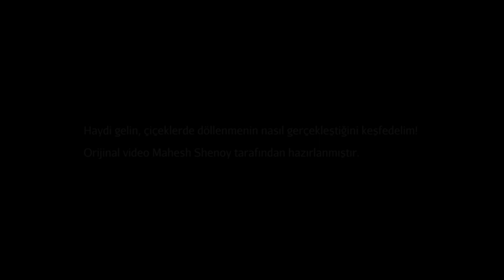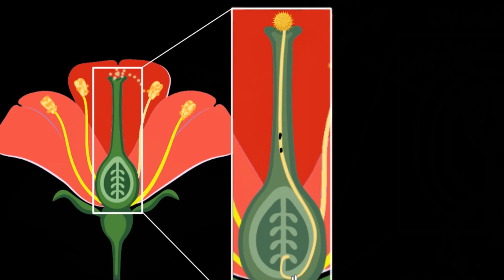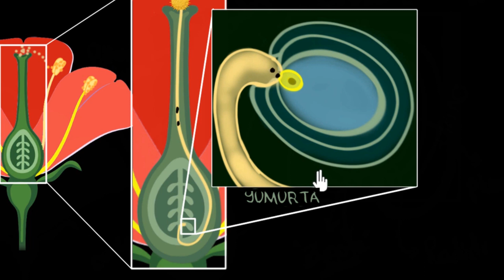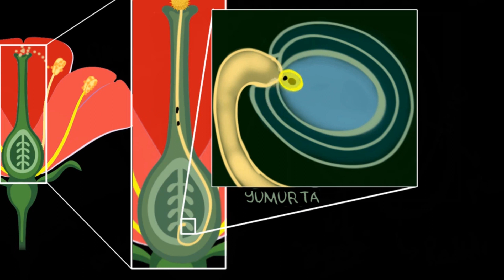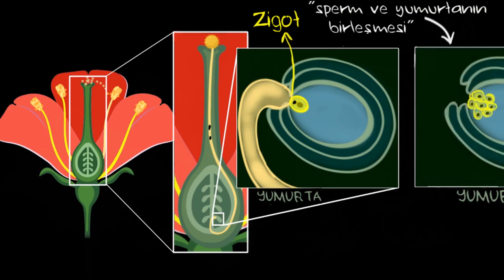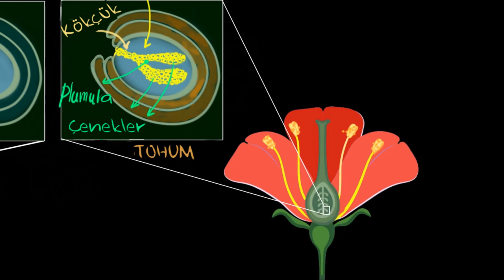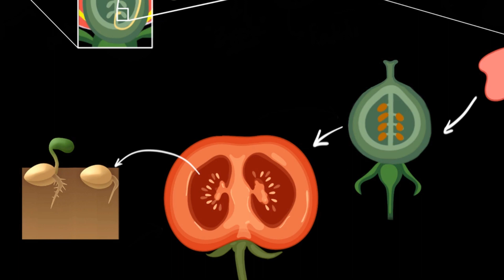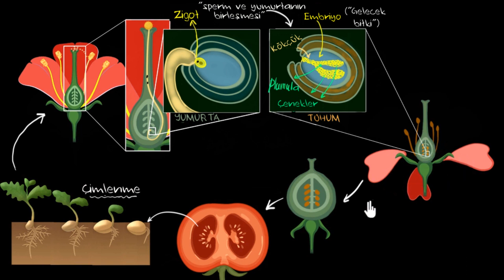Döllenme, Zigot, Embriyo, Çimlenme (Fen Bilgisi)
52 dilde 140+ milyon öğrencinin faydalandığı, dünyanın en büyük ücretsiz öğrenme platformu Khan Academy’de, matematikten sanat tarihine, ekonomiden fen bilimlerine, basit toplamadan diferansiyel denklemlere, ilkokul seviyesinden üniversite seviyesine her yaş için binlerce ders videosu, konu anlatımı, soru çözümü, interaktif alıştırma ve daha fazlasına tamamen ücretsiz ve reklamsız olarak ulaşabilirsiniz.